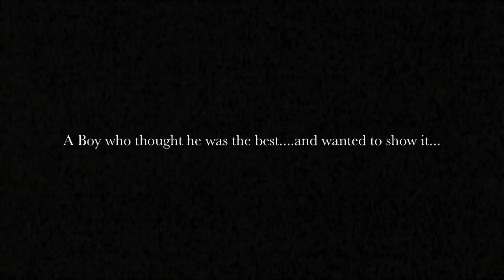Can't Dance Revolution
Director: Antonia Mejia
Editor: Antonia Mejia, Jasmin Salas, Jeniffer Torres
Camera: Antonia Mejia, Jasmin Salas, Jeniffer Torres
Actors: Eddie Martinez, Antonia Mejia, Jasmin Salas, Jeniffer Torres
Extras: Lauren Rodriguez, Rey Quiroga